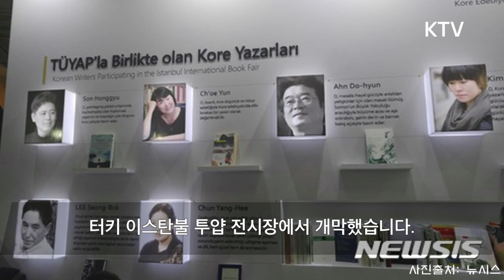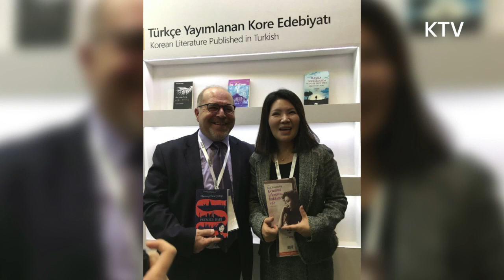도서한류의 시작 2017 이스탄불국제도서전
정지현 아나운서